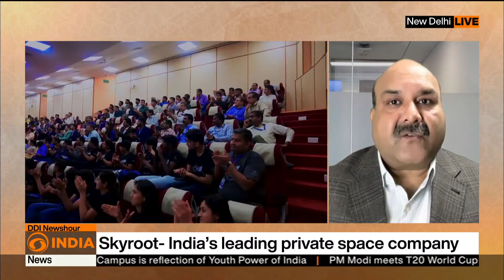India’s Space Future: Expert on Skyroot, Startups & New Tech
Space expert Ratan Shrivastava breaks down how Skyroot’s Infinity Campus and the new Vikram-1 rocket are reshaping India’s space ecosystem. He explains why public–private collaboration—not competition—is driving innovation, how startups like Skyroot are pushing cutting-edge R&D with carbon-composite and 3D-printed tech, and why India needs multiple regional aerospace clusters. The discussion also explores job creation, investment flows, private equity interest, and global trends in commercial spaceflight. A clear roadmap of how India can build a sustainable, competitive private space industry.